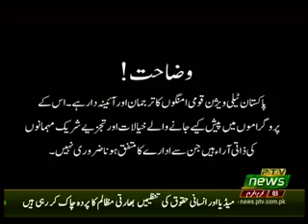KHABAR KAY SATH SATH 03 09 2019